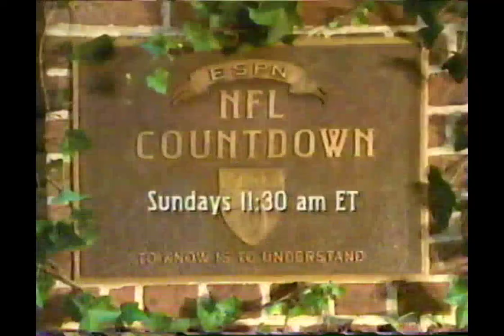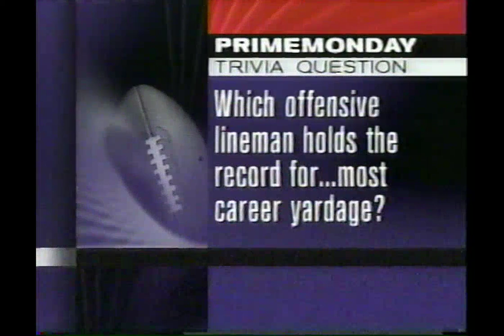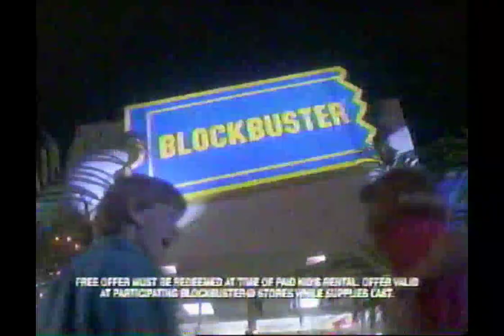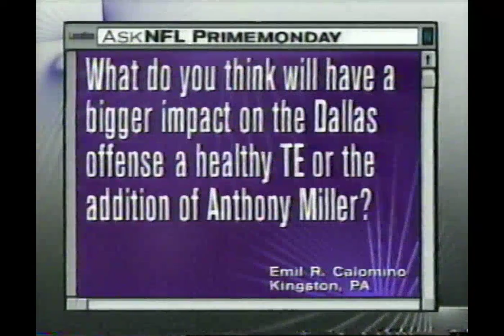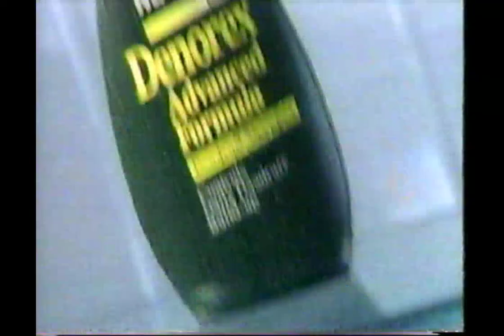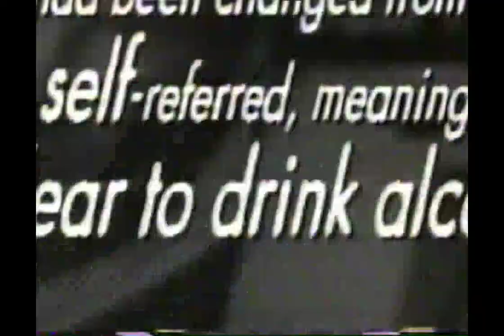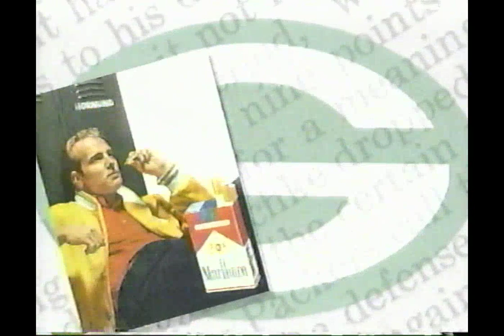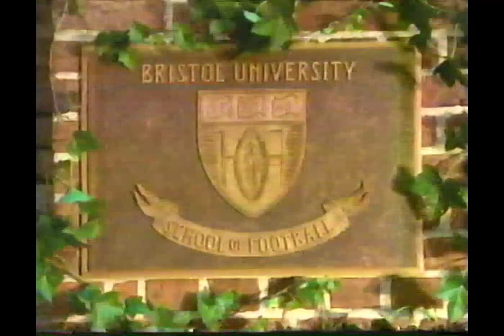ESPN NFL Prime Monday: 1997 - Week 1 (Packers vs Bears)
ESPN NFL Prime Monday
Week 1, 1997
Bears vs Packers